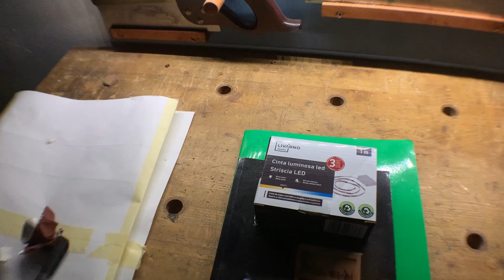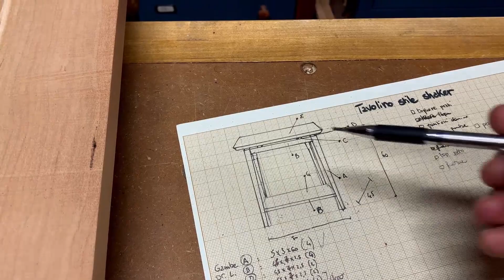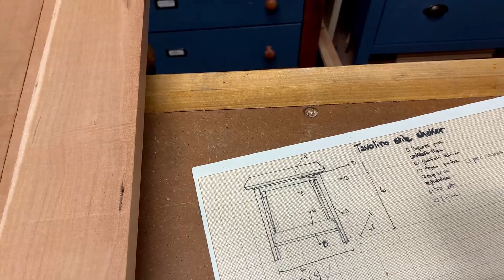(RI)COMINCIAMO IL TAVOLINO COL CILIEGIO UMBRO-AMERICANO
Riprendo (anzi ricomincio) i lavori per il tavolino basso, con qualche novità.